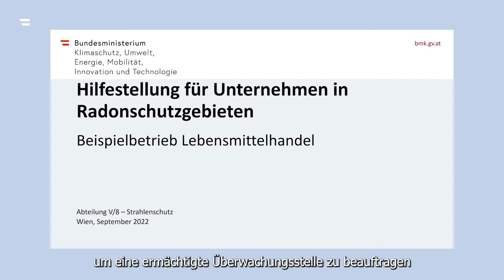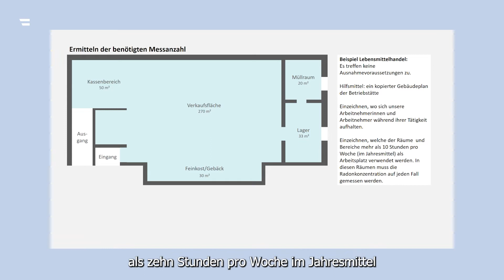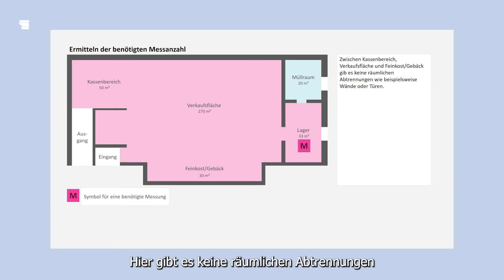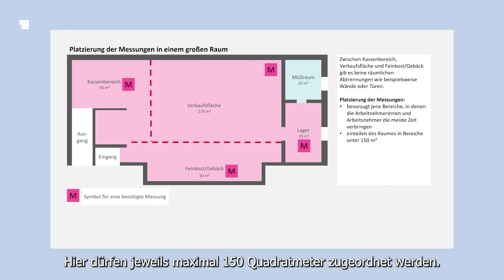Unternehmen in Radonschutzgebieten: Beispielbetrieb Lebensmittelhandel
Dieses Video richtet sich an Personen und Unternehmen, die Verpflichtungen zum Radonschutz am Arbeitsplatz zu erfüllen haben, weil sich mindestens eine Betriebsstätte in einem Radonschutzgebiet befinden. Außerdem gibt es dort Arbeitsplätze im Erdgeschoß oder in Kellergeschoßen. Um eine ermächtigte Überwachungsstelle zu beauftragen oder einen Kostenvoranschlag für Messungen einzuholen, ist es wichtig zu wissen, wie viele Messungen die Betriebstätte benötigt. In diesem Video wird anhand eines Lebensmittelhandels gezeigt, wie vorgegangen werden kann, um die Anzahl der Messungen zu ermitteln.